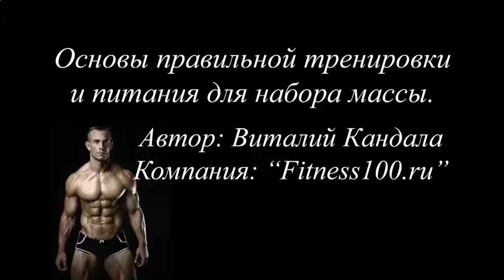КАК НАКАЧАТЬ ВЕРХНИЙ ПРЕСС ДЕВУШКЕ